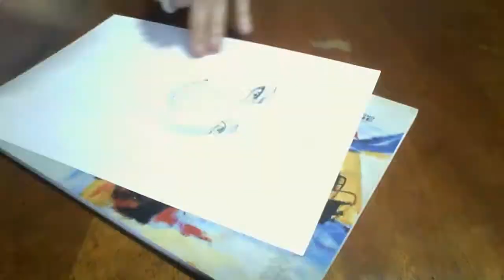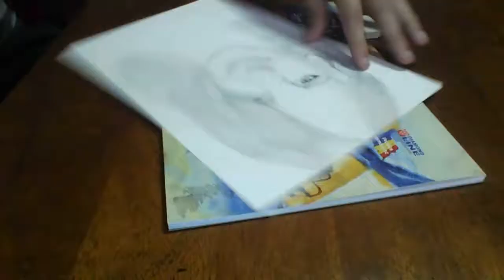Drawing Emily Osment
Hi, thumbs up if you like this video i will really appreciate it